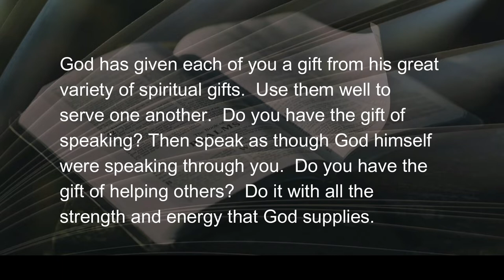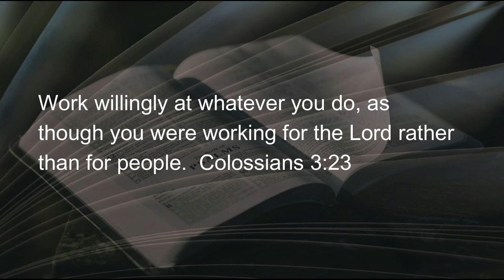082622 A Toast to the End of Half Heartedness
My Dad was fond of the idiom:  Jack-of-all-trades; master-of-none.  The first half of the saying was originally a compliment to indicate multi-tasking, being able to do a basketful of different trades (skills).  Later, some cynical troll added the second part, turning a bright compliment into a dig.  The troll was, according to some, Robert Greene, a late 16th-century writer, who tweaked the compliment into a snide rebuke of another writer, who had turned from actor to writer of plays; fellow’s name was ...(see more)